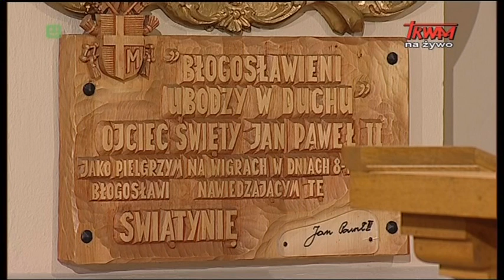Homilia JE ks. bp. Jerzego Mazura wygłoszona w parafii pw. Niepokalanego Poczęcia NMP w Wigrach